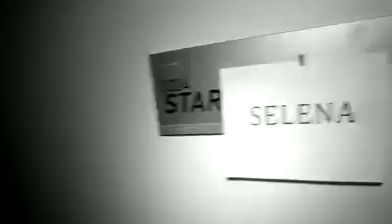StarsDance 18 shows left!! Love all the support I am seeing at the shows for SlowDown!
I love her :D